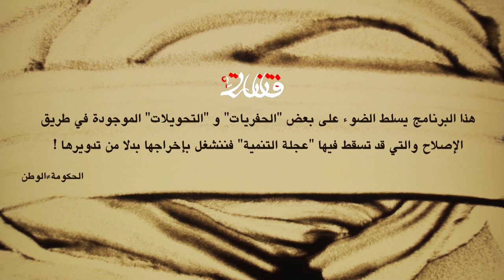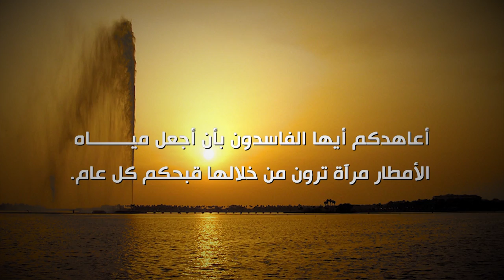فضحتهم الأمطار .. فضحتهم_الأمطار /203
حلقة تستعرض حادثة سيول جدة للمرة الثالثة وغياب الرقابة